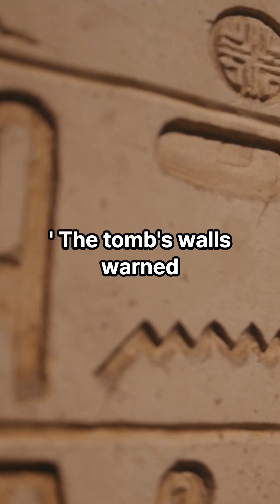3 Scientific Behind the Curse of Tutankhamun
In 1922, the discovery of King Tut's tomb led to the "Mummy's Curse" legend. Scientists suggest bacteria, psychological factors, and diseases as explanations, but the mystery endures.